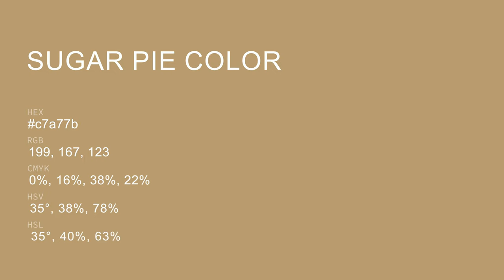Sugar Pie color c7a77b hex color - Brown color - Cool color c7a77b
What color is Sugar Pie ? c7a77b hex color - Brown color - Cool color c7a77b

Hex c7a77b Color Code is also known as Sugar Pie color.

Hex c7a77b Color code in RGB color code model is created after adding 78.04% red color, 65.49% green color and 48.24% blue color.
Hex c7a77b Color code in CMYK color (process color) code model is generated after subtraction of 0% cyan, 16% magenta, 38% yellow and 21% black.